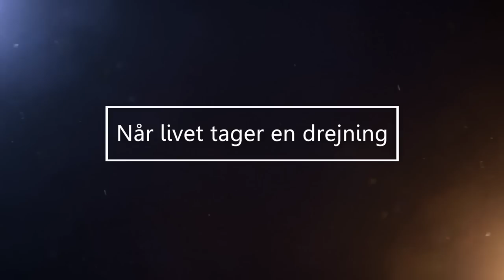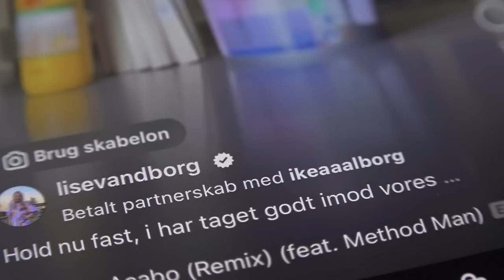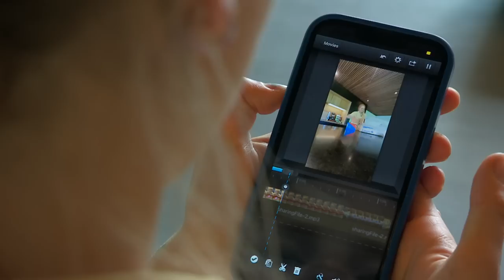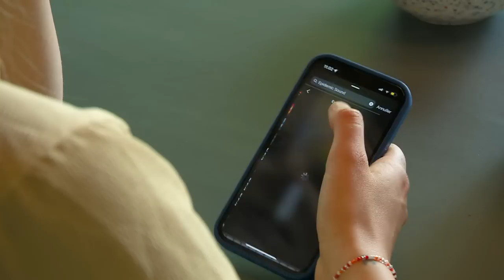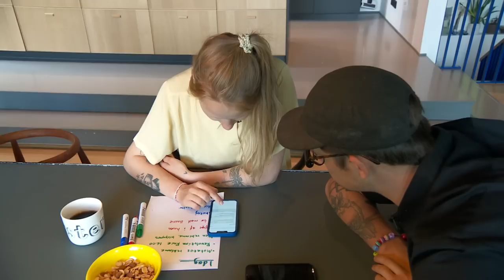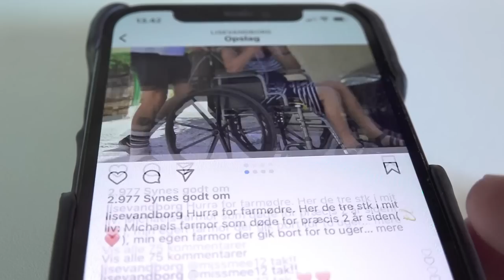En hjernerystelse ændrede livet for Michael og Lise Vandborg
Livet kørte bare derudad for Michael og Lise Vandborg, der vandt Nybyggerne på TV2, og blev influencere. Men i dag er Michael sygemeldt på grund af en hjernerystelse.

Om serien:
Allerbedst som livet kører derudad, sker der noget uventet. Noget der ændrer ens liv. På godt eller ondt.